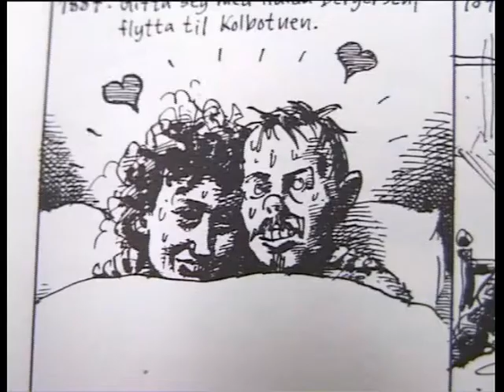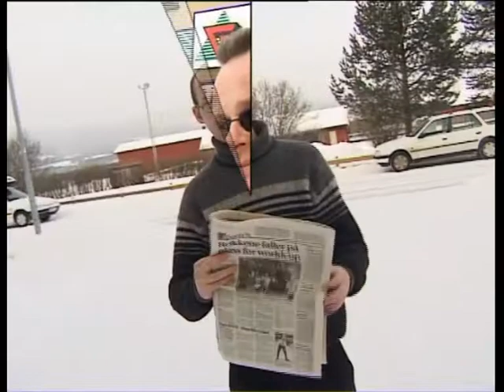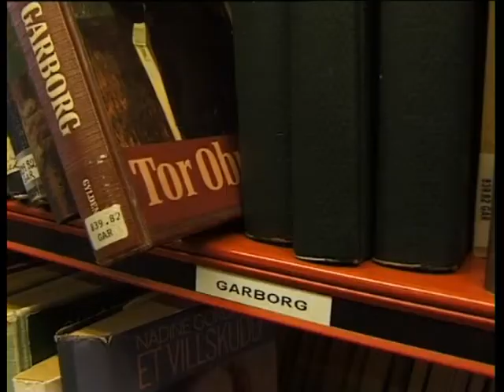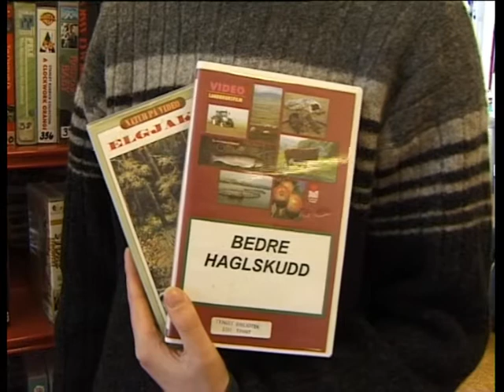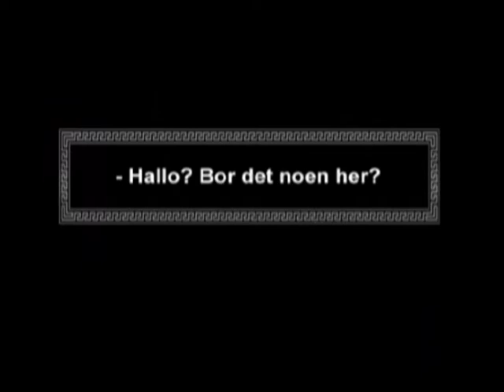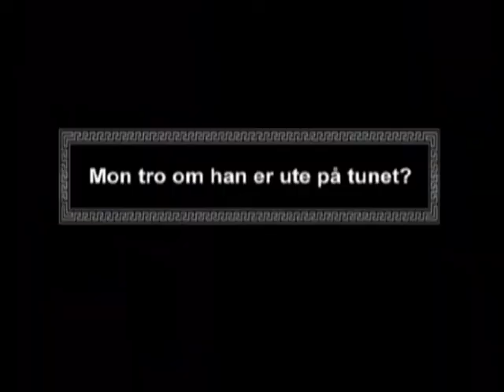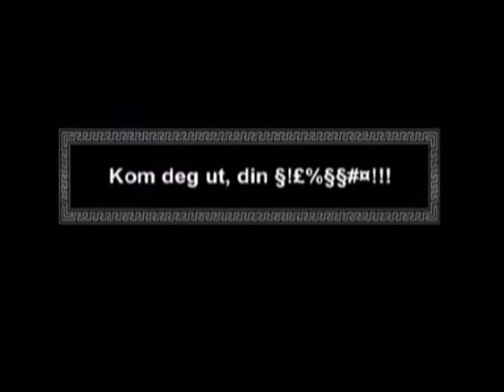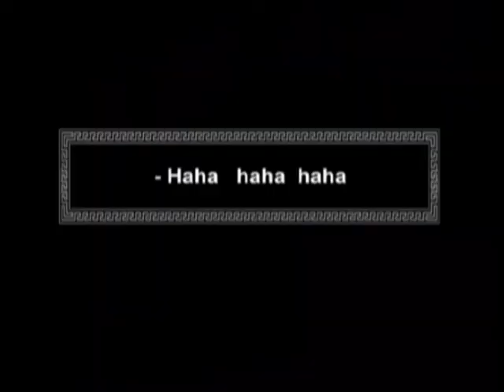Arne, del 1: Filmen om Arne Garborg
Arne The Ghost is Back del 1
En Dypt seriøs dokumentar om Arne Garborg, og litt om Hulda